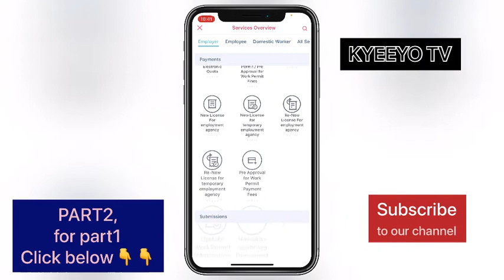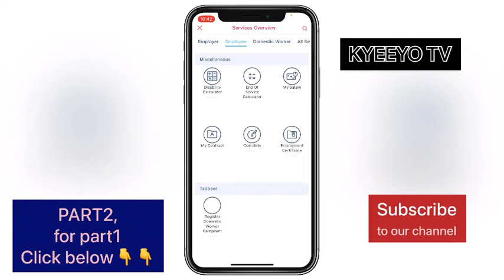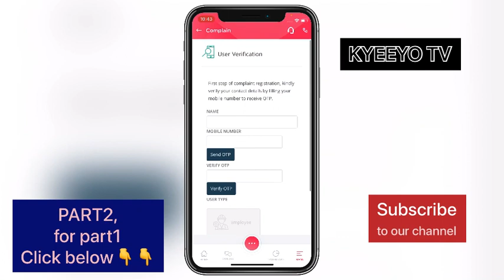PART 2 How to file a complaint gainst your employer in the ministry of labour of UAE using the Mohre